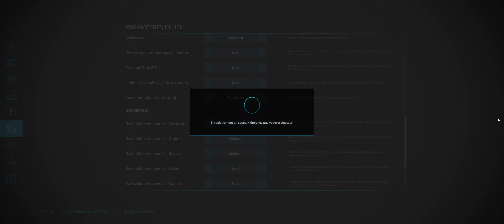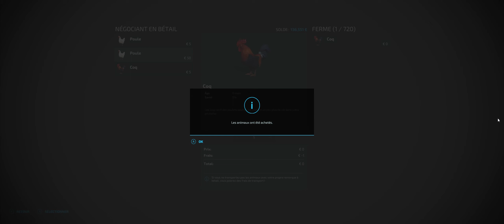Fs22, Goldcrest Valley, E4, le poulailler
Nouveau départ sur Goldcrest Valley; je ne me fixe aucune règle,
juste du plaisir et on verra où ça mène!